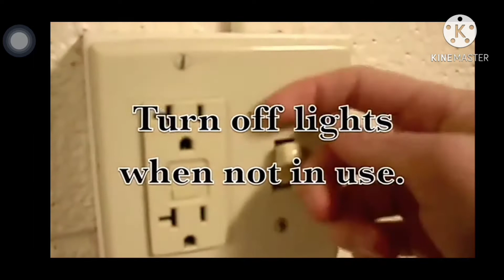Environmental Protection And Consevation.